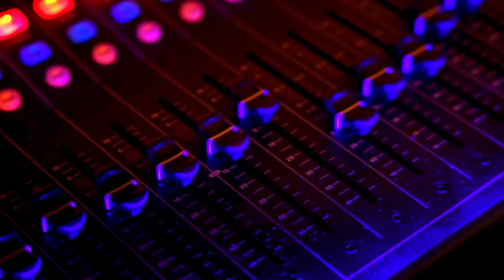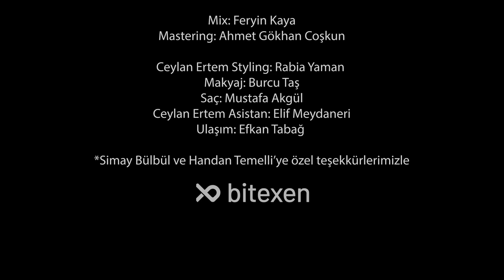Ceylan Ertem ile Duyuyor Musun?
Son yıllarda en severek, beğenerek dinlediğim isimlerden Nova Norda ile biraraya geldik 🥰 siz de çok istiyordunuz bunu 🧿
İlk olarak sözü müziği bana ait Şah Mat, ikinci olarak sözü müziği Nova’ya ait Beteri Yok Uslanmaktan’ı seslendirdik.
Güzel bir sohbet de sizi bekliyor.

@Bitexen  sunar...

Yapım:  @zirveyapim